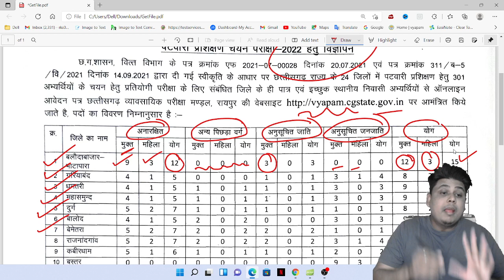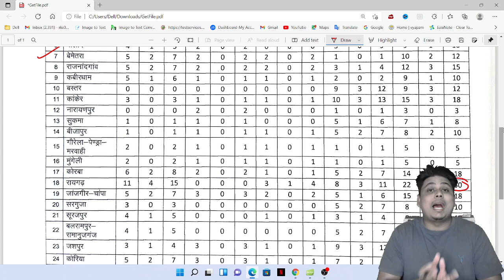👆छत्तीसगढ़ पटवारी भर्ती विज्ञापन 2022 |Chhattisgarh patwari vacancy 2022 || Complete information